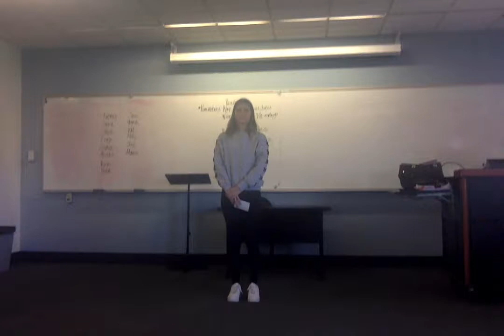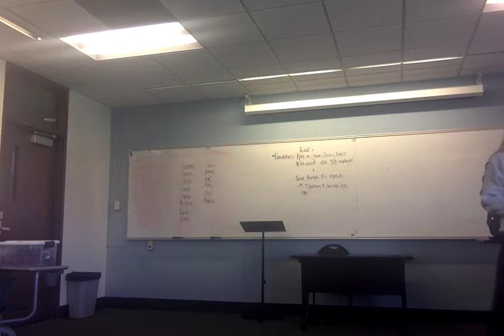Movie on 9 6 18 at 12 34 PM